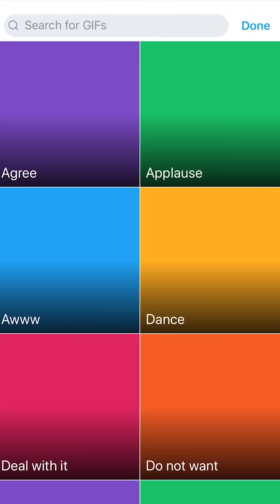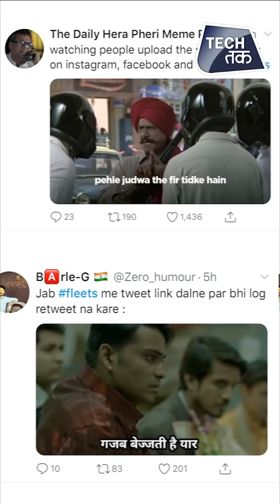Twitter FLEETS | Check out the Newest Feature on Twitter which has Twitterati Buzzing | Tech Tak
Check out the latest feature from Twitter which all Twitter users are talking about.
Can this new feature bring back Twitter's glory days?
Have a look and tell us what you feel in the comments...